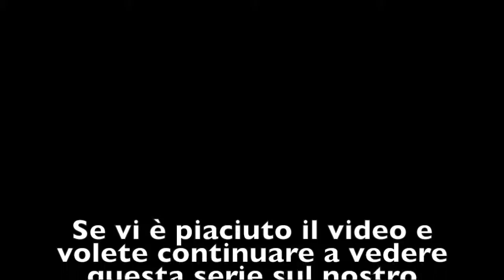TOP 5 GOALS OF HCL [1-15 Gennaio]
Ciao a tutti, questa volta una classica un po speciale che esclude i soliti Klasen e Pettersson. 4 goal su 5 di giocatori elvetici, ma nonostante ciò guida la top 5 Filppula, dopo settimane difficili per lui.